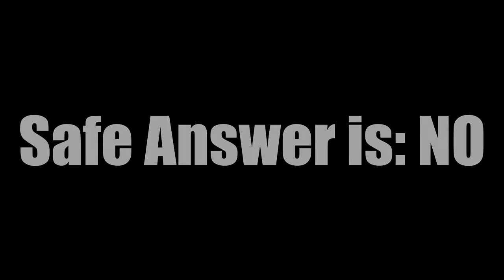Chest under Super Ice Cream Truck | Worth it? [FortNite: playground update]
with the new playground update on fortnite, there was a lot of new things added. while playing around, I found this ice cream truck with 100k health and heard a chest under it. so i asked the question, is it worth it?

PSN: ixi_kinky_ixi